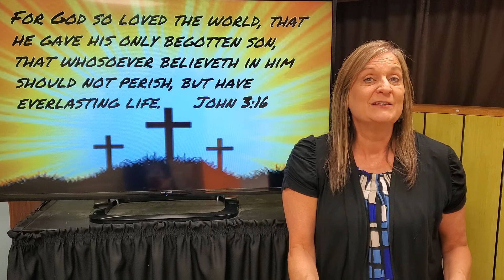Lesson 6 | Early Elementary | Easter Story With Mrs. Lee